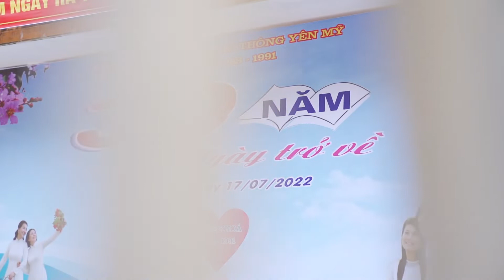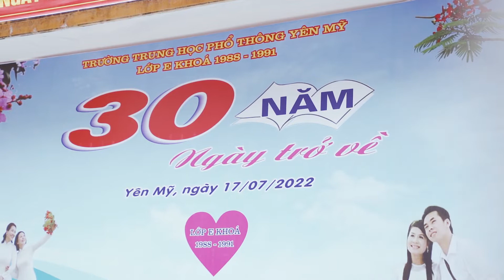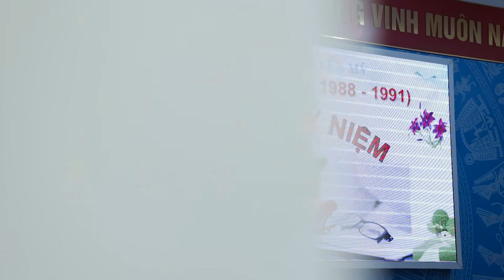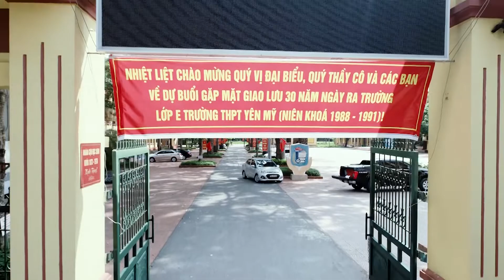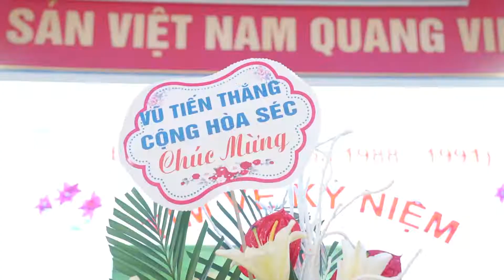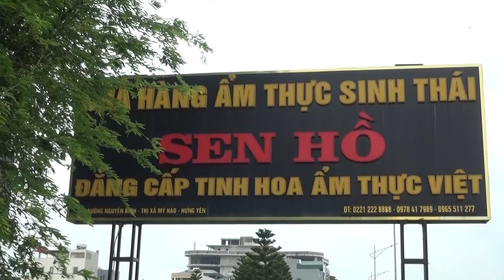30 năm Ngày Trở Về Trường : PTTHYM HY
Djgo linh hang TRUYỀN THÔNG ÂN THI 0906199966